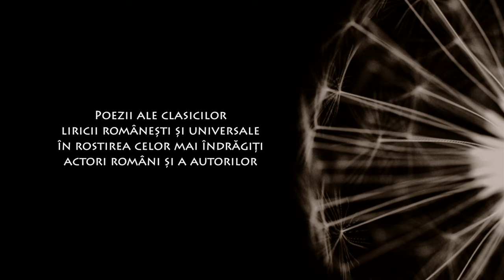Poesis: Tudor Gheorghe – Rondelul trecutului de Alexandru Macedonski (@Arhiva TVR)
Imagini din Arhiva TVR, difuzate în cadrul seriei de emisiuni Poesis de la TVRCultural, cu Tudor Gheorghe interpretând „Rondelul trecutului” de Alexandru Macedonski.